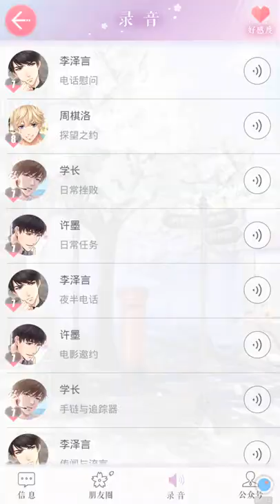【手机游戏】【恋与制作人】与李泽言的通话记录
游戏：恋与制作人
乙女向手游 在内测。
初投稿……不好的地方请多包涵。
emmmm  个人感觉游戏里的声音比录的声音更好听。